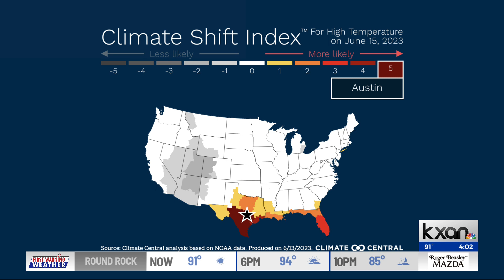Insight: Heat more likely made by man made climate change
Climate Central's Climate Shift Index finds that as temperatures continue to rise to 102 in Austin by Thursday	man made climate change is making this heat five times more likely than it would otherwise be. Dr. Daniel Gilford, an MIT climate scientist with Climate Central, sat down with David to learn more about the system and urban heat.